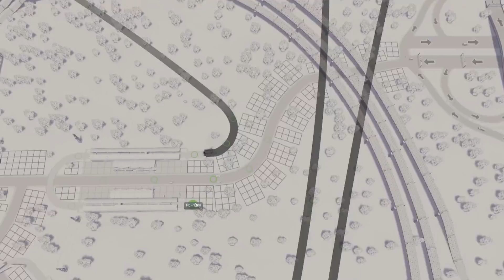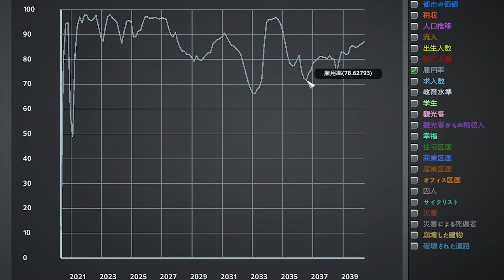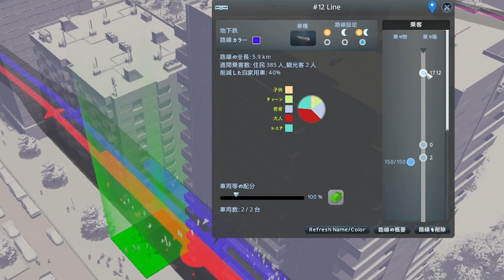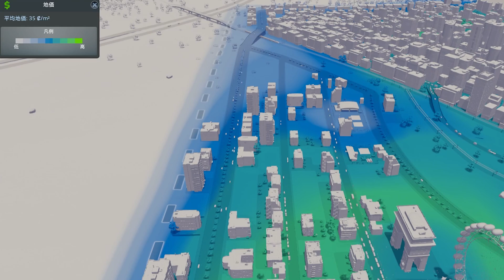夢の10万都市完成！観光地を作って住人を呼び込もう！ #14【シティーズ初心者向け解説】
遂に自由の女神像に凱旋門まで建てて、夢の大都市が完成しました。